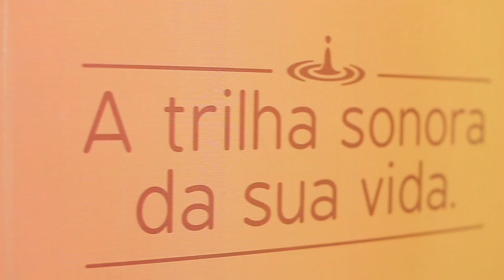Senac Gastronomia | Atividade curso de Cozinheiro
Receitas deliciosas e de encher os olhos...

Confira os bastidores da atividade de encerramento de módulo da turma de Cozinheiro da Faculdade Senac Porto Alegre.